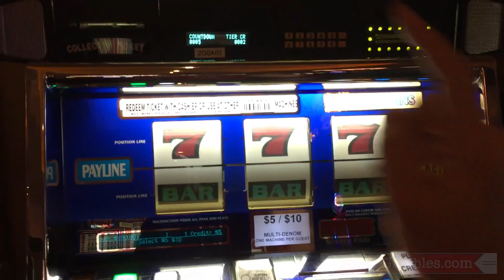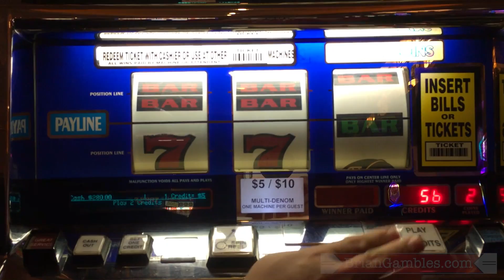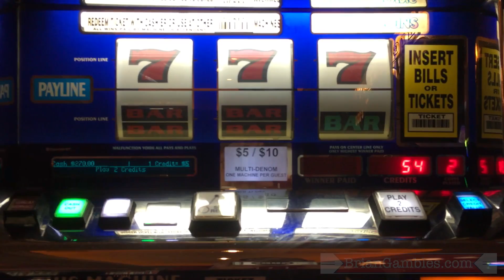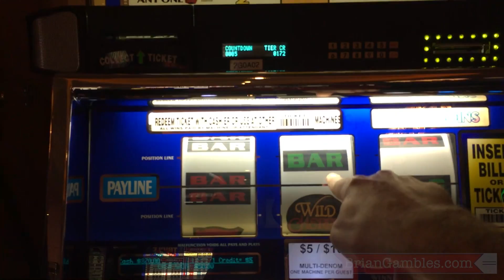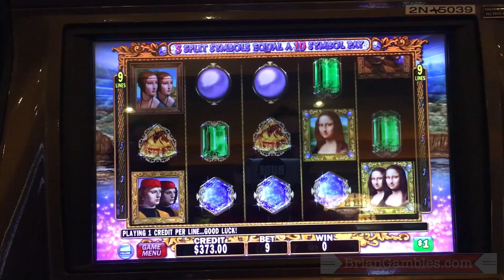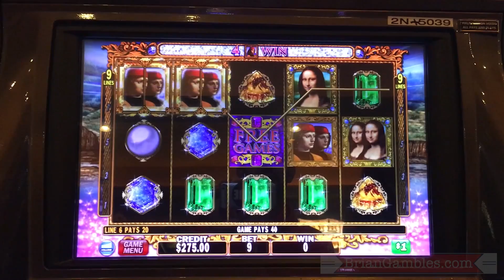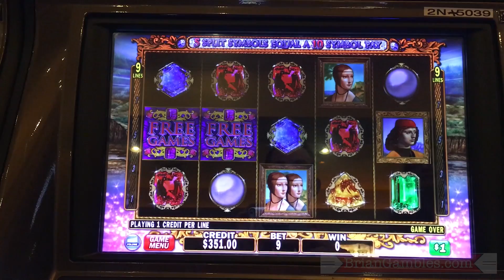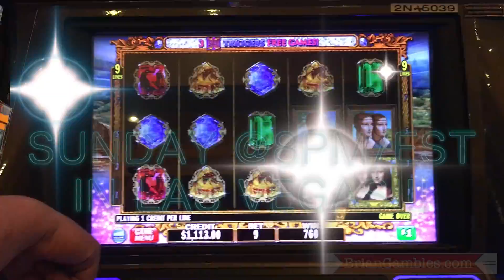💲 HIGH LIMIT💲 Laughlin Group Pull WIN ✦ $9-$15/SPIN ✦ High Limit Slot Pokie Machines EVERY FRIDAY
May 7 - San Manuel, Highland, Southern California
May 13 - Laughlin, Nevada
May 27 - Las Vegas Downtown
June 10 - Cosmopolitan, Las Vegas

- Monthly High Limit Group Slot Pulls Dates
- FREE Games for your Mobile
- Casino Apparel, Poker Chips, and DEALS!
- Submitting Your Big Wins to be included in a video!
- FAQ Section
- Submitting Questions or Comments
- Sending Fan Mail

can be Mailed to:
Brian Christopher
P.O.BOX 561771

FedEx and UPS Packages must be Mailed to:
Brian Christopher
3894 Crenshaw Blvd, # 561771

Videos are Edited by either Brian Christopher or John Roberts.